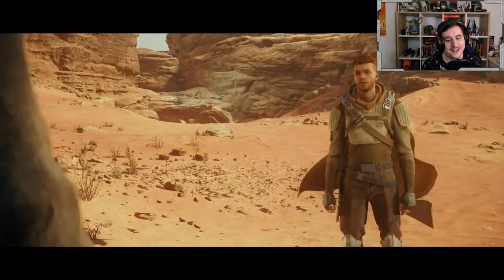Star Wars Jedi: Survivor Reakció Összeállítás (Legjobb Pillanatok/Összefoglaló)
Sokan kérdeztétek, hogy lesz-e vágott verziója a Jedi: Survivor végigjátszásnak, és habár erre továbbra is csak nemleges választ tudok adni, Virág eszetlen mennyiségű időt belerakott, hogy elkészítse ezt az összefoglaló, reakcióimat gyűjtő videót, ami talán a legközelebb áll ehhez. Jó szórakozást!

Virág csatornája: @viragirwin

Masina:
CPU: Intel Core i5-11400F
GPU: ASUS DUAL GeForce RTX 3060 O12G V2
RAM: G.Skill Aegis 32GB (2x16GB) DDR4 3000MHz
SSD: Kingston NV1 [M.2 2280] 500GB + 1TB
Alaplap: Gigabyte Z490i AORUS ULTRA
Táp: Seasonic B12 BC-850 Bronze
Mikrofon: SPC Gear SM950
Headset: HyperX Cloud II

Star Wars, Csillagok háborúja, Magyar, Hun, Jedi: Fallen Order, Jedi: Survivor, Cal Kestis, Merrin, Boba Fett, Darth Vader